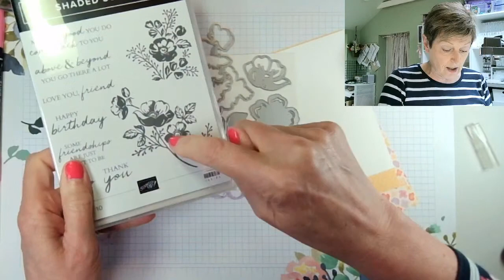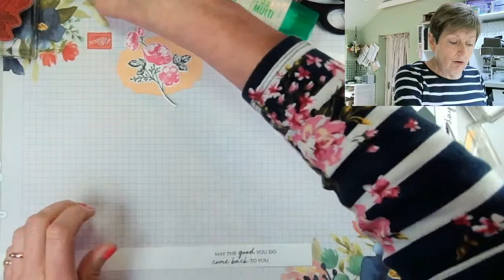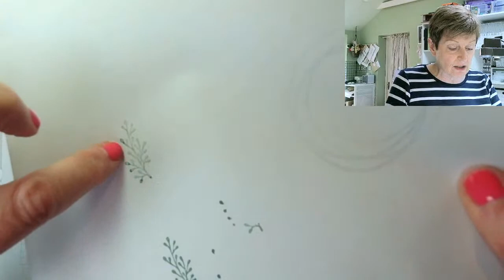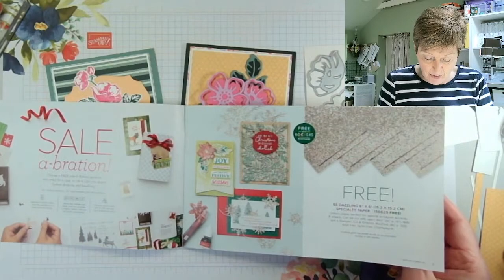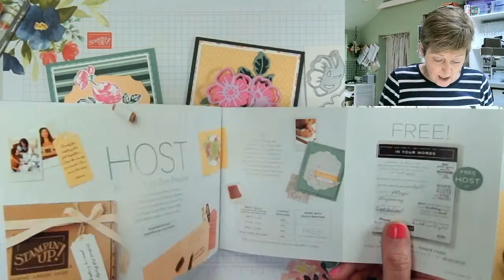YouTube Live Crafting REPLAY with Liz - Shaded Summer and Summer Shadows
Hi, Liz Yuille from Old Stables Crafts here. In today's video I will be showing you how to make two handmade greeting cards using NEW Products. I have made this video with an adult audience in mind. I hope you enjoy today's video.

Associated Blog Post - Available shortly after the Live